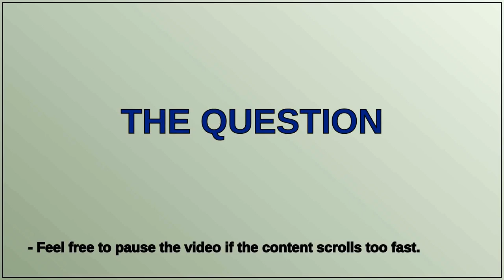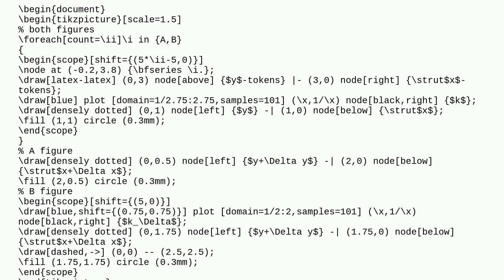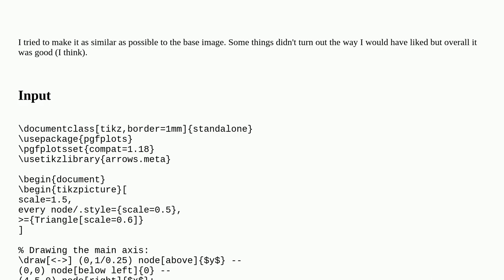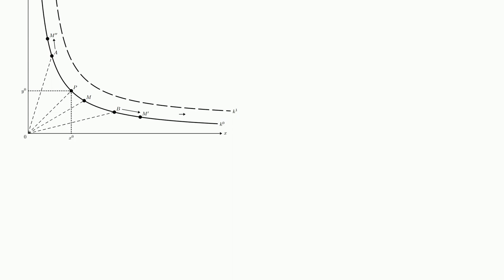Trying to get a dotted curve with labels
A special thanks goes out to the community

  tikz-pgf